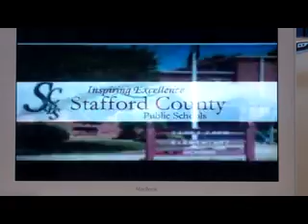Group # 1 MBFF